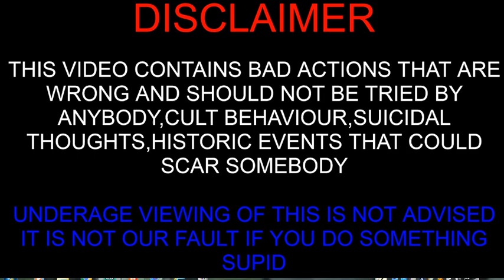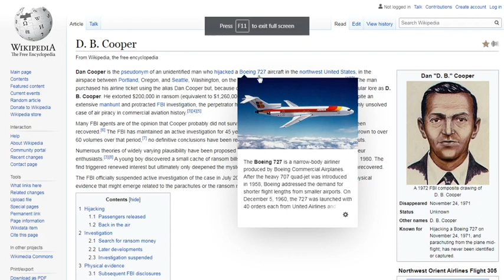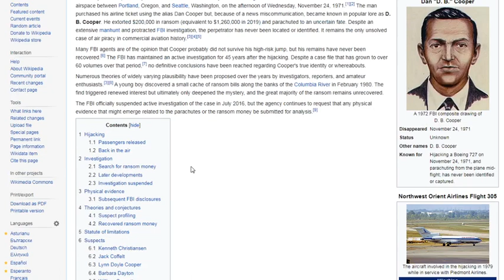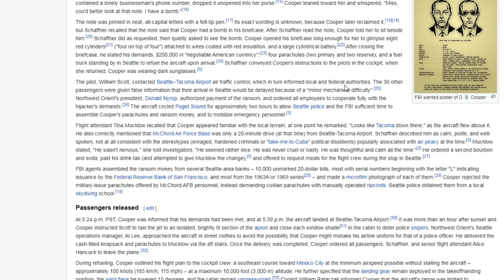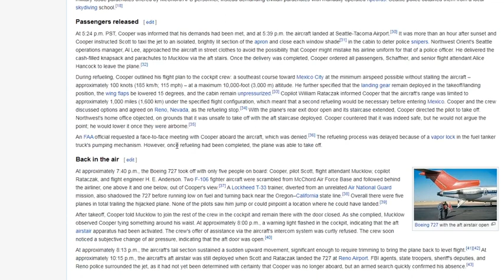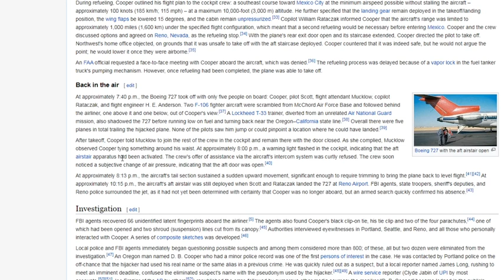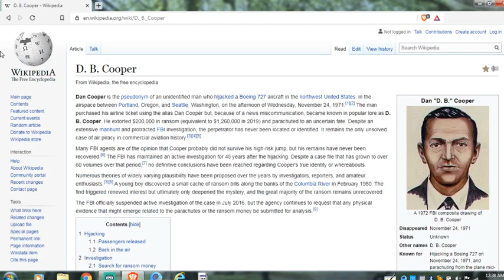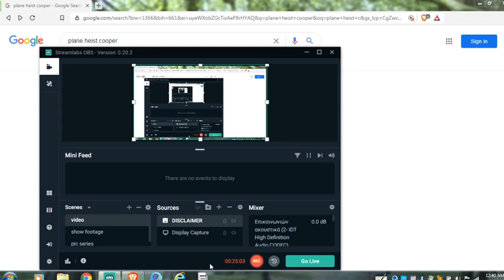DB COOPER GOOGLING CONSPIRACY STUFF#2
THIS DUDE IS A REAL THUG BUT PLZ DON'T DO THIS THINGS THOUGH DB COOPER IS DAMN BADASS BUT IT IS A COOL CONSPIRACY CONTENT VIDEO LIKE SHARE AND SUB IF YOU LIKED THIS AND SEE YOU NEXT TIME IN THE GREATERTAINER SHOW ALSO SCRUBS DIDF A VD ON THIS JUST SAIN'.